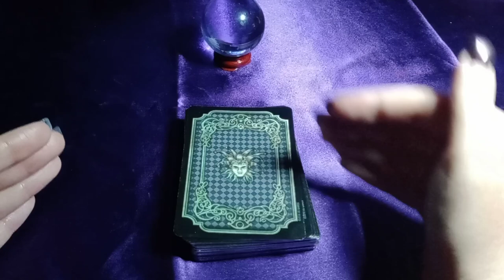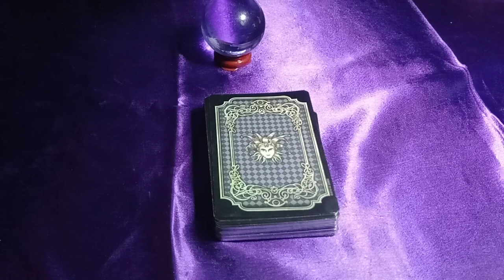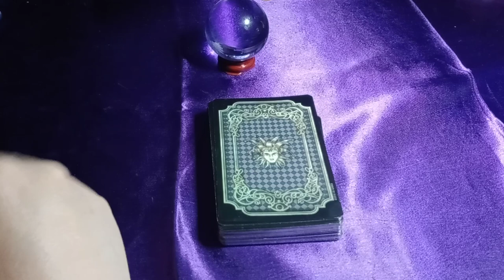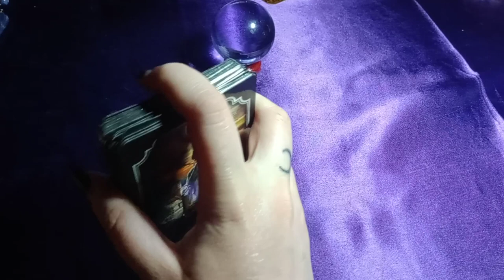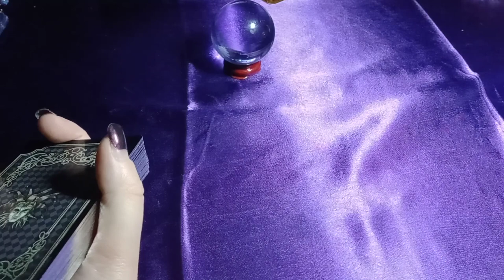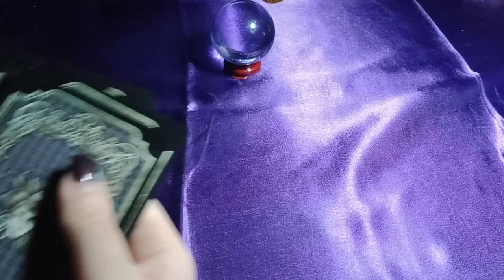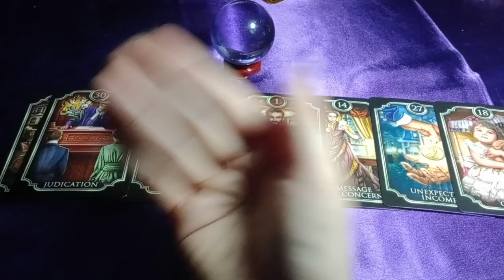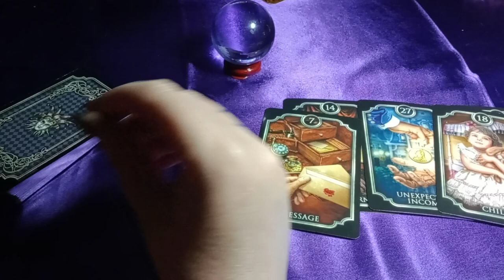SPECIFIC - NEW FRIEND/YOUNG, RECKLESS, NAIVE GIRL DRAGGING YOU INTO HER DRAMA/DANGEROUS MEN ATTACHED